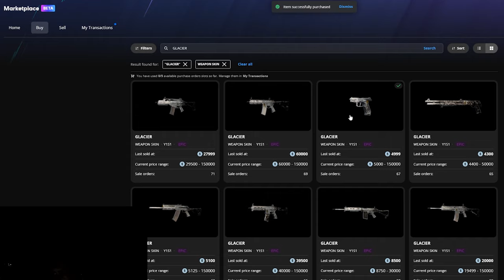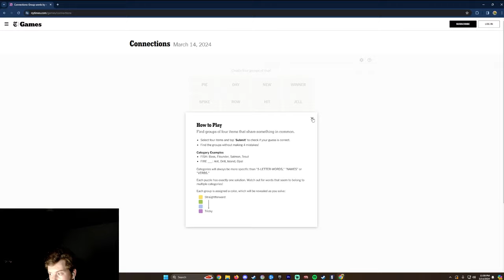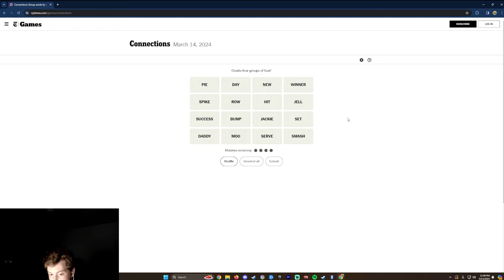The Copper Champion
@Bullwon  (in video)
@Grayylmao  (in video)
@Swa99erLord  (stupid)